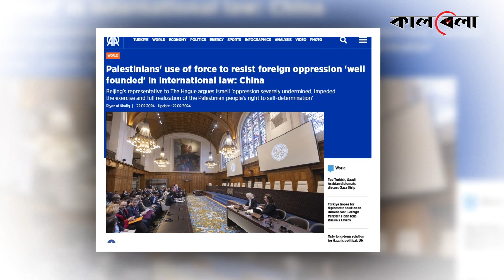ইসরায়েলে হা-ম-লা-র অধিকার আছে ফিলিস্তিনের, চীনের সাফ কথা | Israel-Palestine | China | Kalbela